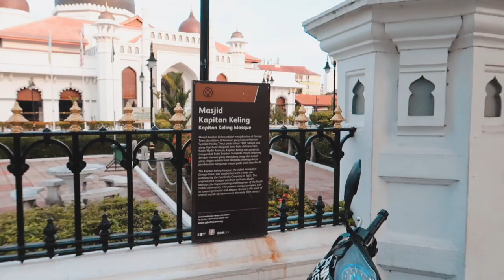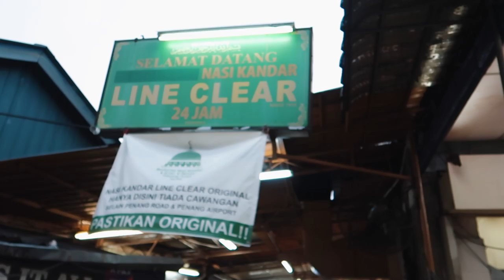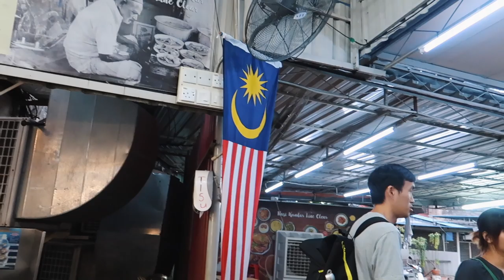Giant Fish HEAD in Penang, Malaysia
I wasn't my first time going back to Line Clear Nasi Kandar to eat and this time around went in with a huge appetite and open mind to try the most unique dish in Penang which is the GIANT Malaysian FISH HEAD CURRY.

I believe only few foreigners will dear to go for curry fish head due to how graphic it looks but I can tell you after trying the curry fish for the first time it was fear to say it one of the most delicious things I have tried so far during my time in Penang Malaysia. It's really tasty and cheap as well and place that serve the fish head is well loved by the locals and also the late Anthony Bourdain ate this place and also YouTube famous street food vloggers Mark Wiens has tried this very same dish in Kuala Lumpur Malaysia.